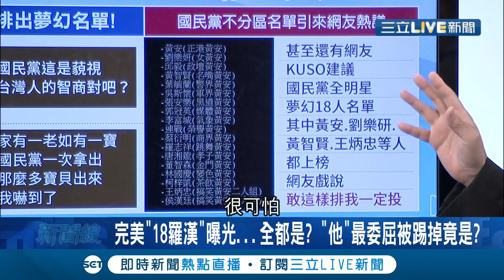"藍不分區名單"爭議終拍板！ "吳"一人救三黨全因...?│【驚爆大解謎】│三立新聞台